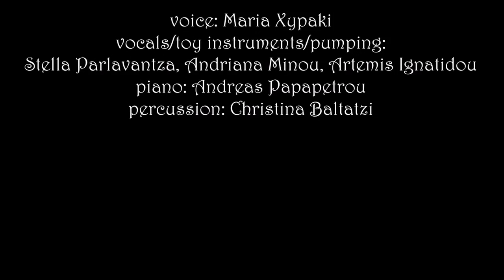Italian Extravaganza with Bambola– Unlove Affairs @ Jamboree 5 Dec 2017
Closing act from our 5th of December show, "Unlove Affairs" at Jamboree with classic italian hits and an inflatable man

voice: Maria Xypaki
vocals/toy instruments/pumping: Stella Parlavantza, Andriana Minou, Artemis Ignatidou
piano: Andreas Papapetrou
percussion: Christina Baltatzi

And what about all those times you forgot to notice you un-fell in love? Or even when you fell for Love but not in Love? Did you ever choose to stay unloved and unloveable, but committed to a commitment? Well, we have certainly done all of those things, so join us in an evening of pondering about the absence of love, howling about the love of an absence, and certainly sighing about un-love affairs. Coocoolili & Co. return to the Jamboree this time with singers, stories, objects of desire, a magician and a lot of loving performance, to share a drink and a laugh with you. Come and be un-loved!